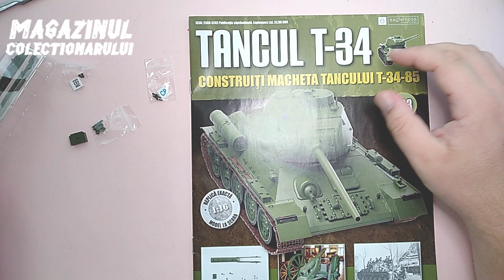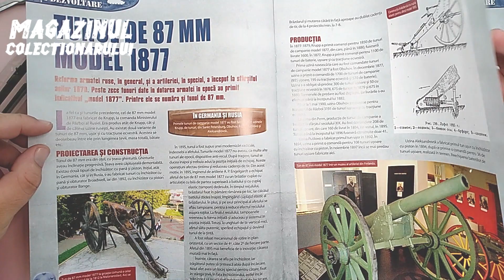Macheta ZIS-3 Eaglemoss Romania no.123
Continuam cu partea a doua, si incepe tunul nostru sa prinda forma :)

Aceasta colectie este continuarea revistei Tancul T34-85, de aici si numerotarea aceasta

Mersi,